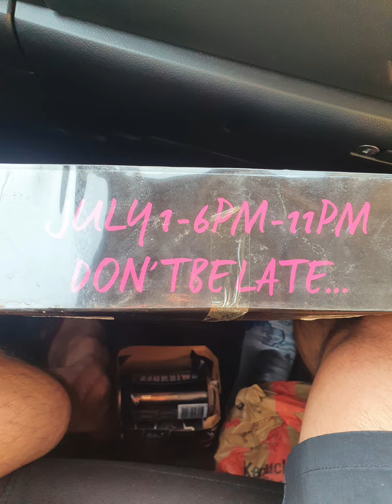Walkabout Darwin 2022